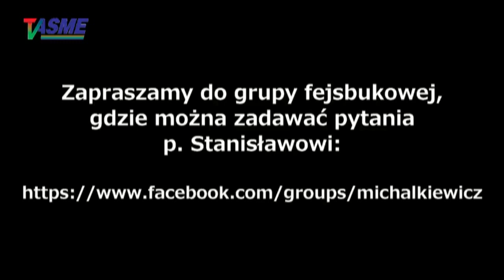Jak ktoś nie chce DOBROWOLNIE nosić karabinu we własnej armii, to będzie PRZYMUSOWO nosił w obcej!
Redaktor Stanisław Michalkiewicz w kolejnym "cykielu" pytań internautów i słuchaczy!